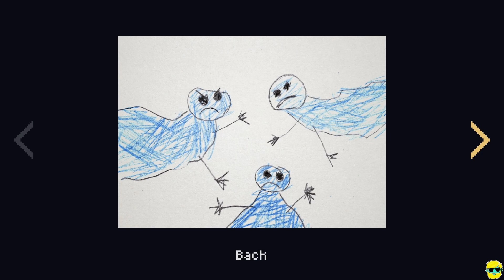Dreamed Away | Let's Play for the First Time in 2024 | Episode 1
Dreamed Away is a story-driven action-adventure RPG with dark elements set in France in the 90s. Play as Théo, a boy lost in a mysterious world. Explore a unique reality, duel against darkness and mind your choices.

Let's Play Dreamed Away!

Dreamed Away is currently being crowdfunded on Kickstarter (ends on Feb 29) Here is the link!